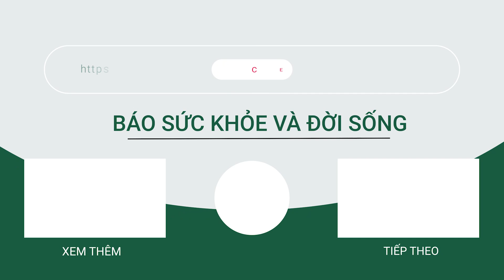Tình Tiết Mới Vụ Tố Công An “Vòi Tiền” Tại Ngoại Khi Tang Vật Đánh Bạc Là 150.000 Nghìn Đồng | SKĐS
SKĐS | Lại Phương Thúy, người liên quan đến vụ cán bộ bị tố "vòi vĩnh tiền" để chạy tại ngoại ở Cà Mau, bị tuyên án 6 tháng tù giam sau khi kết thúc phiên tòa xét xử sơ thẩm. Được biết người này chưa hết thời hạn xóa tiền sự, nhưng lại tiếp tục bị công an bắt quả tang đánh bạc ăn tiền với tang vật 150.000 đồng.

Mời quý vị và các bạn xem thêm: Con Trai Riêng Bà Phương Hằng Có Được Tố Cáo Cha Dượng Huỳnh Uy Dũng Đồng Phạm Với Mẹ Mình?